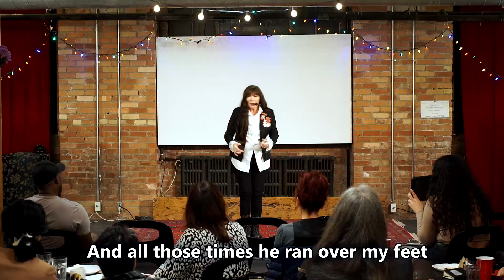When The Love of Your Life is Dying | Sharon Babineau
Sharon Babineau had met the man of her dreams, she was engaged to marry him and then suddenly, they got the news he was dying. What did she do? She went ALL IN.

What is Speaker Slam?

Speaker Slam is Canada's largest Inspirational Speaking Competition. Where the skill of public speaking meets the thrill of competition. Our Competition features 10 competitors going head to head and heart to heart, to deliver 4-6 minute speeches based on a monthly theme with a chance of winning cash and prizes valued up to $5000. Our winners have gone on to get paid speaking gigs, TEDx talks and online notoriety.